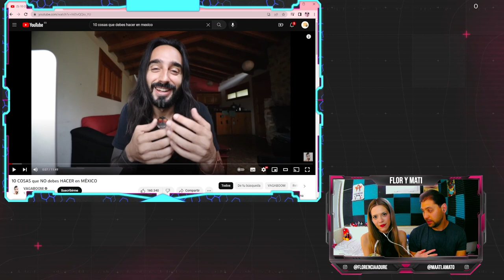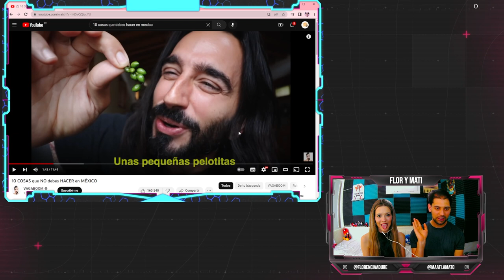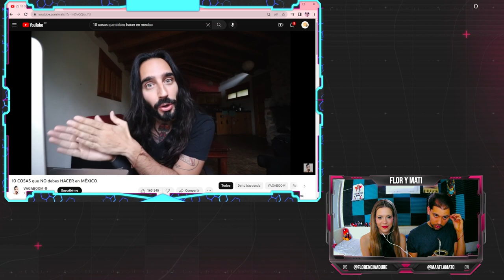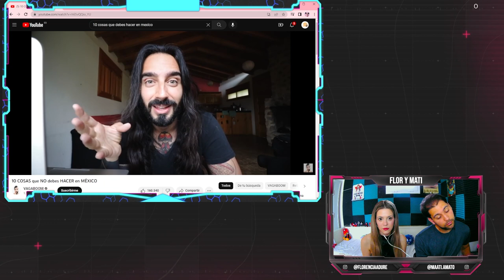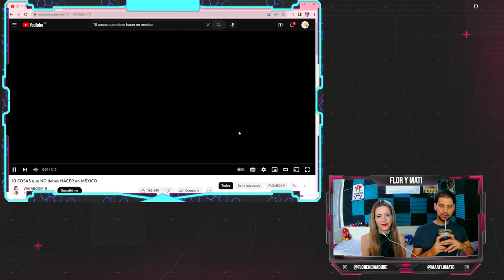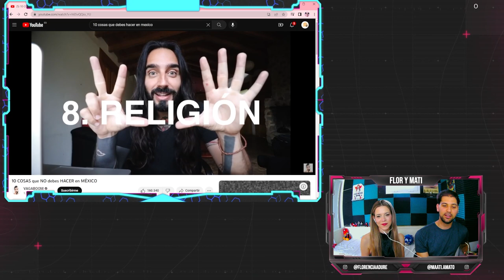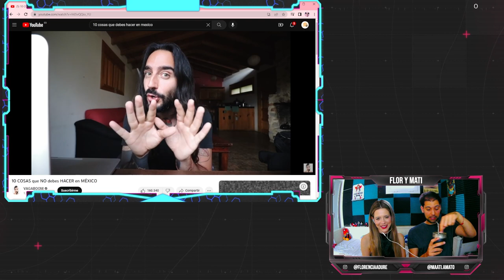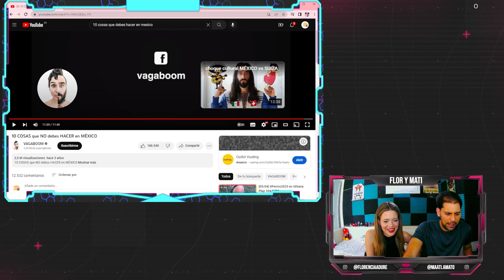MATE-REACCION A "10 cosas que NO🚫 debes hacer en MEXICO 🇲🇽🌶" | Flor y Mati Reaccionan